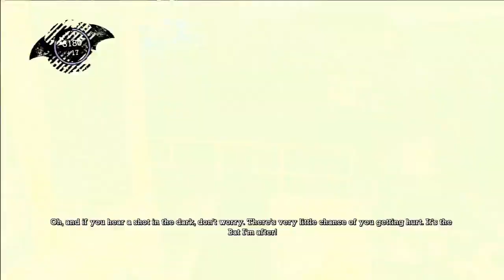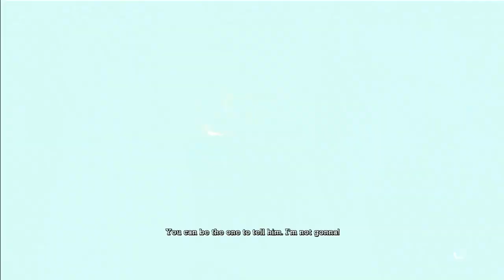Batman: Arkham Asylum (PS3) - Let's Play 1001 Games - Episode 338 (Part 2)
The chaos continues as the inmates run the asylum...

Batman: Arkham Asylum is a 2009 action-adventure video game developed by Rocksteady Studios and published by Eidos Interactive in conjunction with Warner Bros. Interactive Entertainment. Based on the DC Comics superhero Batman, and written by veteran Batman writer Paul Dini, Arkham Asylum is inspired by the long-running comic book mythos. In the game's main storyline, Batman's archenemy, the Joker, instigates an elaborate plot to seize control of Arkham Asylum and trap Batman inside with many of his incarcerated foes. With Joker threatening to detonate hidden bombs around fictional Gotham City, Batman is forced to fight his way through the asylum's inmates and put an end to the Joker's plans. Most of the game's leading characters are voiced by actors who have appeared in other media based on the DC Animated Universe; Kevin Conroy, Mark Hamill, and Arleen Sorkin reprised their roles as Batman, the Joker, and his sidekick Harley Quinn respectively.

Development began at Rocksteady Studios in May 2007, with a 40-person team that expanded to 60 people by the project's conclusion after approximately 21 months. Among others, the game design was inspired by Batman-penned works of Neal Adams and Frank Miller, and Grant Morrison's Arkham Asylum: A Serious House on Serious Earth graphic novel. Built on Unreal Engine 3, Arkham Asylum's production underwent several variations, refining both gameplay such as the combat system, and the central story, resulting in the removal of plot elements and some of Batman's main enemies, who did not fit the tone of the rest of the game. Rocksteady began developing ideas for a sequel months before Arkham Asylum's completion, hiding hints to the sequel within the game.

Arkham Asylum was released worldwide for the PlayStation 3 and Xbox 360 video game consoles on August 25, 2009, followed by a Microsoft Windows version on September 15. The game received critical acclaim—particularly for its narrative and combat. Reviewers called it the "greatest comic book game of all time,"[1] and the "best superhero game of modern times."[2] It won several awards, including Best Action Adventure game, Best Game, and Game of the Year from different media outlets and held the Guinness World Record for "Most Critically Acclaimed Superhero Game Ever." The game received several re-releases, including a Game of the Year edition in March 2010, a Mac OS X version in November 2011, and a remastered version for PlayStation 4 and Xbox One in October 2016. Arkham Asylum's success launched the Batman: Arkham series, containing video game sequels and spin-offs, comic books, merchandise, and movies, beginning in October 2011 with its direct sequel Arkham City.